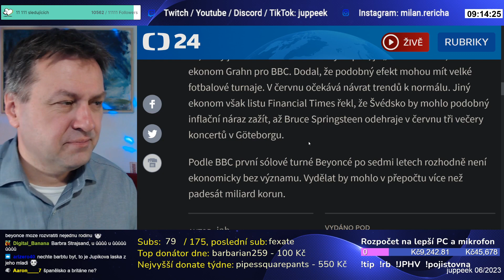Beyoncé, pomoc!!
Beyoncé pomohla sice zvýšila ve Švédsku inflaci o pár desetin procenta, její přínos ekonomice je ovšem nepopiratelný. Doufám že jí Fialova vláda nabídne české občanství xD

Sleduj pravidelné *Ranní vstávání a přehled zpráv* které vysíláme živě na kanále každý všední den, tj. *od pondělí do pátku, od 6:45 hod.* Výměnou za to budeš chytřejší a moudřejší, budeš vědět víc než ostatní a budeš moc flexit na holky, kluky i svoje a cizí rodiče. Nezapomeň sledovat tento kanál, Twitch ti připomene když začneme vysílat.

*Zdrojová  zpráva:*
* Na vyšší červnové inflaci ve Švédsku může mít podíl „efekt Beyoncé“

### *Využij nadstandardní výhody pro mé diváky:*

* Podpoř mne i sebe a řeš pojištění a finanční servis přímo se mnou, pracuji totiž pro Generali Českou pojišťovnu a postarám se o tebe s náležitou odbornou péčí.